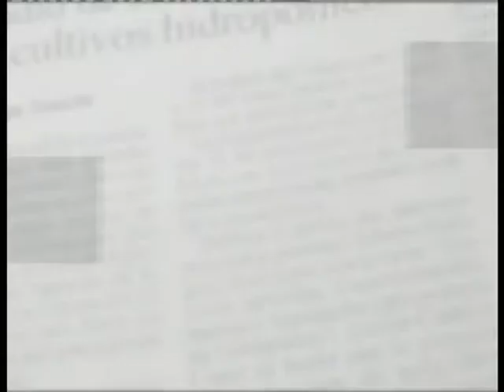Directo al objetivo 43 Pilar Parejo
Directo al objetivo, programa de la primera temporada emitido el 14 de Junio de 2004